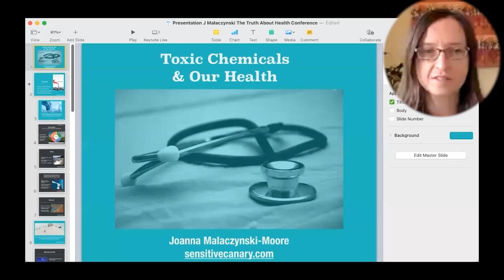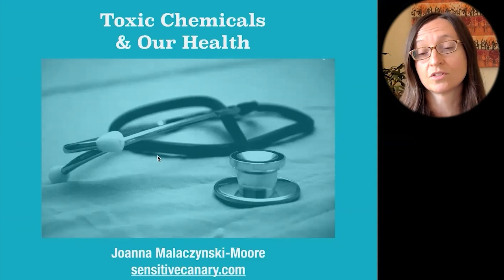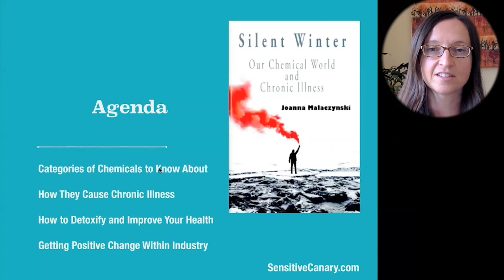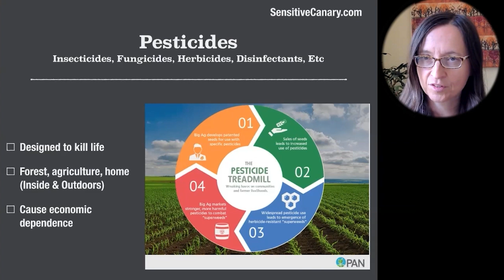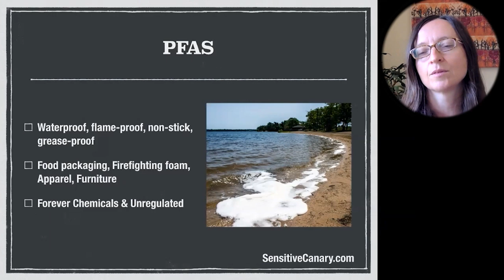Many Chemicals Are Very Long Lived In The Environment And In Our Bodies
• Book – Silent Winter

Joanna Malaczynski-Moore is sustainability entrepreneur, consultant, advocate, attorney and acclaimed author to the book Silent Winter and upcoming book Another Way: Navigating toward positive change.

Silent Winter Our Chemical World and Chronic Illness is about the silent spread of toxic chemicals in our daily lives and their role in the growing prevalence of illnesses such as cancer, chronic fatigue, diabetes, asthma digestive issues, depression, dementia, and others. The scientific evidence about chronic illness and toxic chemicals is withheld from us through stunningly elaborate efforts so that business can continue as usual.

Another Way: Navigating toward positive change is currently available as an online course based on the forth coming book. It is How To guide toward anyone going through a life transition or trying to change our world.

Joanna has intimate familiarity with the world creating positive changes towards achieving sustainability.

Her message is that whether the world moves toward sustainability has little to do with how much experience, technology or money we throw at the problem. But rather has everything to do with our own psychology.

How we personally navigate and approach the world will have everything to do with whether we end up thriving or end up disappointing ourselves, the world, and each other.

Joanna Malaczynski Moore through her writing is dedicated to helping others catalyze positive change and create a more sustainable world.

To Contact Joanna Malaczynski-Moore   Go to   JoannaMoore.com